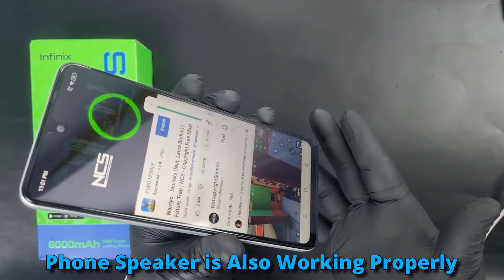Infinix Smart 8 Plus Water Test 💦💧| Let's See if Smart 8 Plus is Waterproof Or Not?